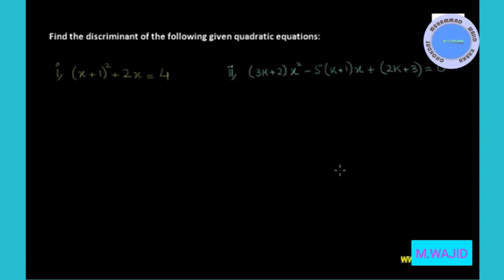MATH 10 CHAPTER 2 LECTURE 2